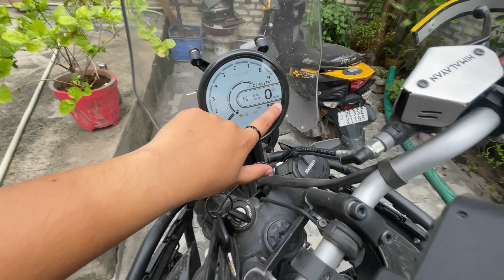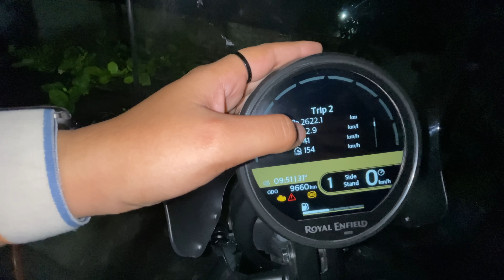Zanskar ki dhool se Throttle Body Choke hogyi 😲 | Low Rider Seat bhi aagyi | 3rd Service Done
Pressure Washer
WD Hard disc
Mobile Holder
RE Hand Guards
Windshield Extender
Saddle bags
Tank Bag